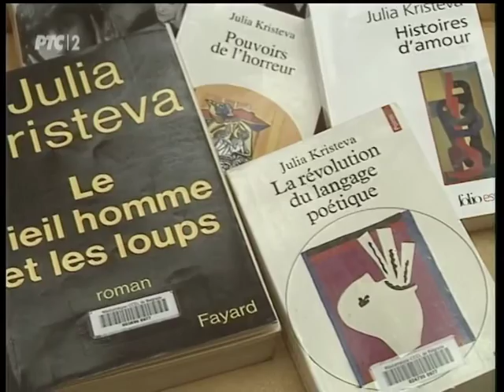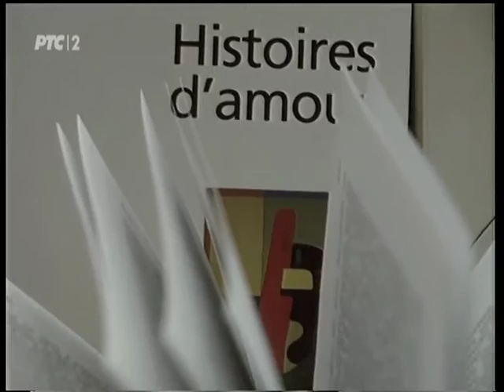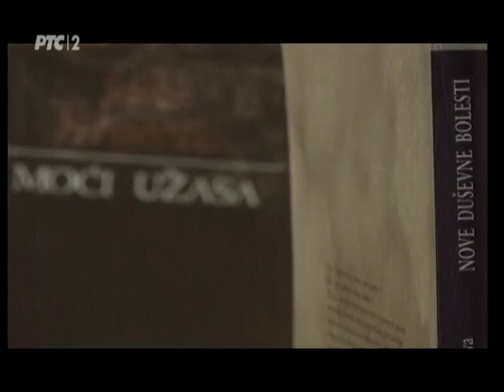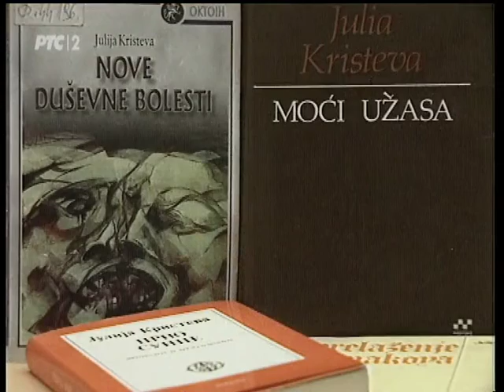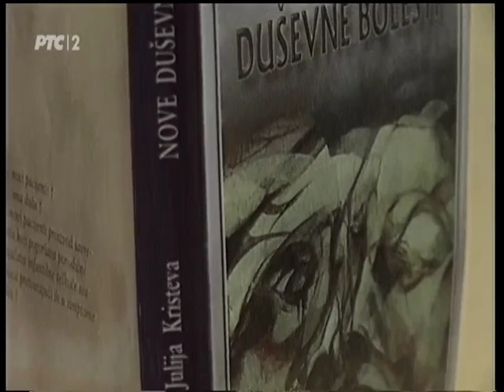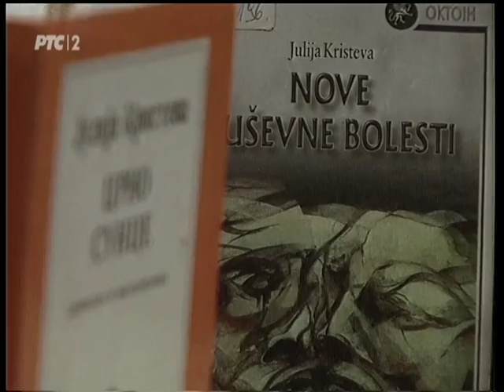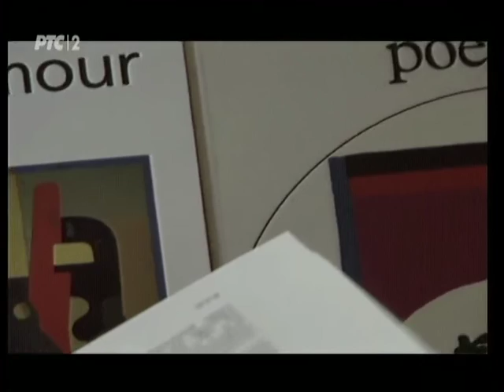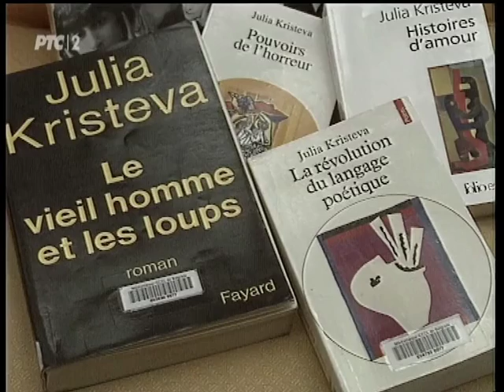Savremeni francuski pisci: Anagrami Julije Kristeve (Julia Kristeva)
Zašto se sve priče na svetu svode na priču o ljubavi, da li je materoubistvo životna potreba svakog čoveka, kako se umetnost hrani bolom, da li je biseksualnost čovekova prava priroda, i kako, iz svih tih raznorodnih sfera koje izučava, nastaju njeni romani, neka su od pitanja na koje odgovara Julija Kristeva, svetski priznat psihoanalitičar, teoretičar književnosti, lingvista i romansijer u emisiji iz ciklusa "Savremeni svetski pisci".

Julija Kristeva rođena je u Bugarskoj a došla 1965. u Pariz gde je vrlo brzo postala deo francuske avangardne scene. Drugovala je sa Fukoom, Lakanom, Bartom, bila zanesena levičarskim idejama i maoizmom a krajem sedamdesetih postala psihoanalitičar-praktičar.Romani i mnogobrojni eseji od samog početka pokazuju jeretičke crte; u njihovim nazivima oseća se provokacija i pogled u tabu sfere: "Jeretika ljubavi", "Moći užasa", "Nove duševne bolesti", "Crno sunce" i dr. U svojim studijama ali i u fikciji koju paralelno stvara, Kristeva približava književno stvaranje i psihoanalizu, ne upadajući u zamku da će psihoanalitičari otkriti tajnu literarnog stvaranja.

Urednik i autor Neda Valčić-Lazović.